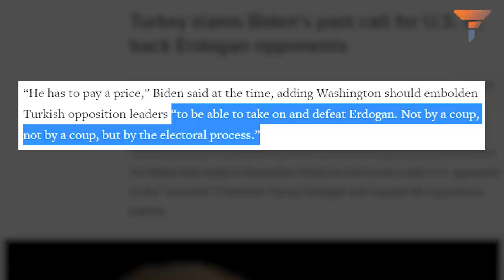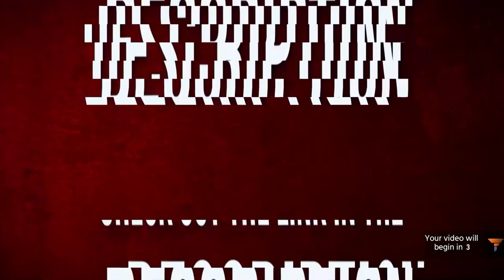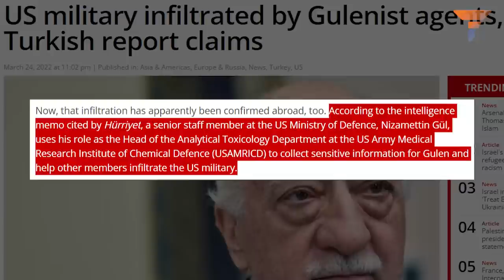The clock starts ticking on the Turkish President